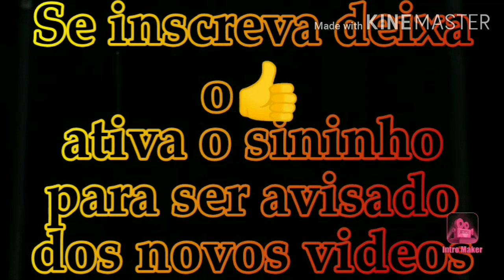O peixe mais resistente do mundo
Grupo whatsapp